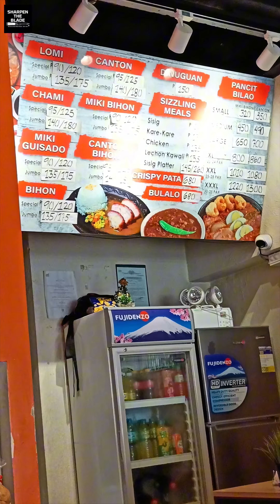Batangas Lomi| Pinky's Lomi House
Lomi Lipa